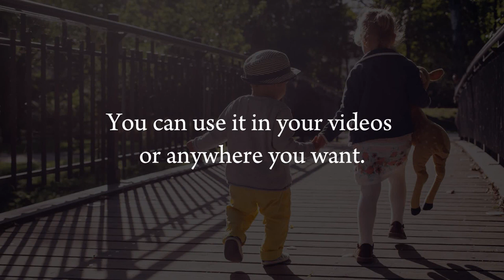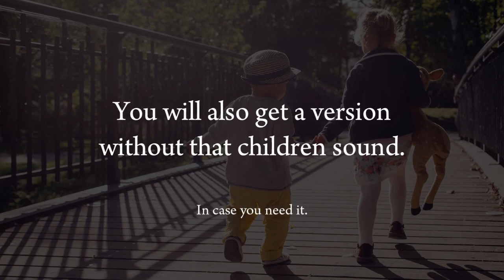Free Happy Background Music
A Creative Commons happy music for kids played on piano, bass, balafon, drums, cowbell and synth. Perfect for kids videos, tv shows, comedies, cartoons and more. Available for free! Written and produced by Adam Vitovský. Children sound by Totya.

Thanks to Totya from Freesound.org for that amazing children sounds!